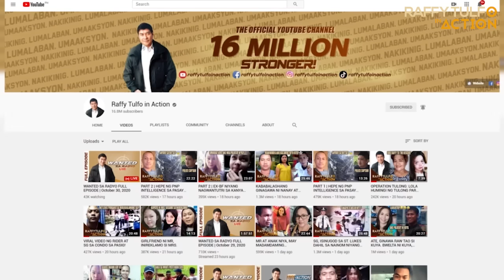PART 4 | PAMILYANG IKINULONG NG MGA PULIS, NAPIYANSAHAN NA NI IDOL!